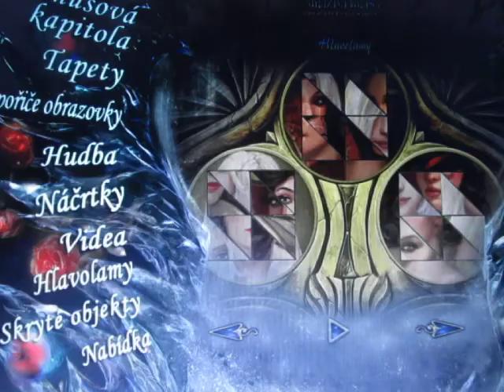Žijící Legendy : Mrazivá krása bonus END a bonusový obsah